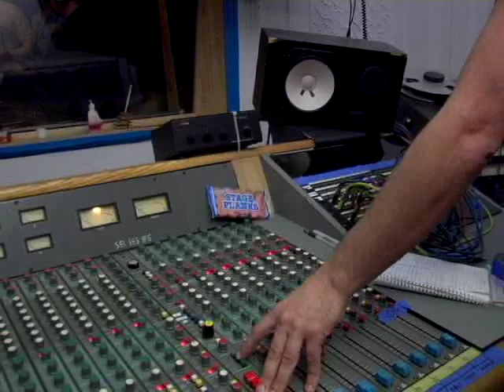In the House Of Soul w/ Dap-Kings - Part 2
More footage from the sessions for "Naturally" at the Daptone Studios House of Soul